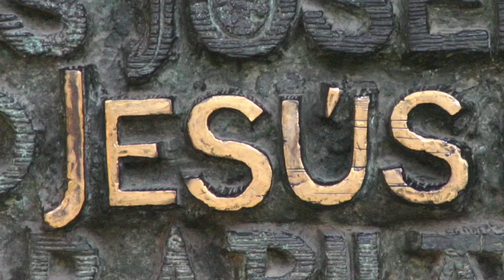Theodrama 13: The Promise to Abraham By John Mark Hicks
Act 2: Israel
Scene 1: The Promise to Abraham

Abraham believed and trusted God when God called him to leave his land to go to a new land. This move would be the start of redeeming humanities greatest problems. This was God initiating a renewal for humanity. How would God do this through Abraham? Watch and find out!